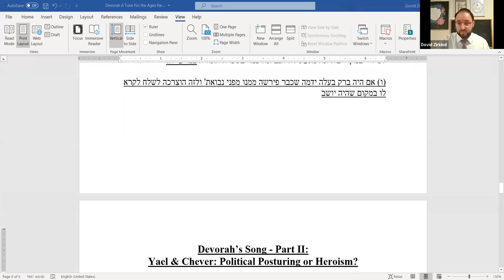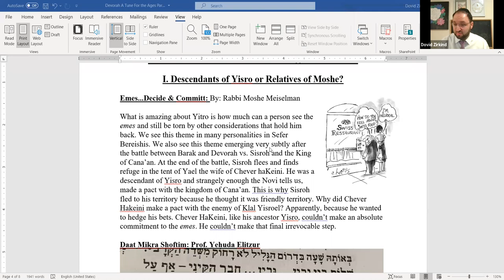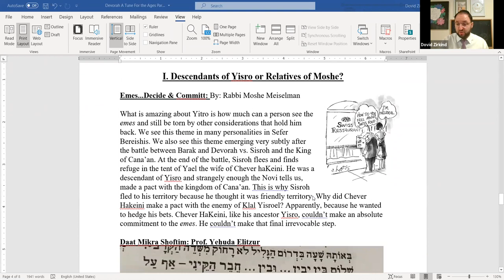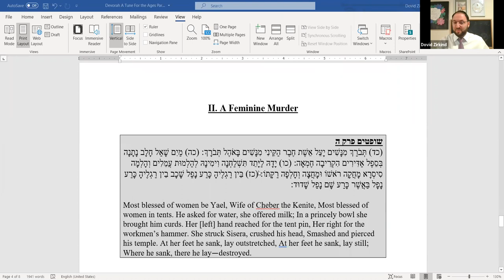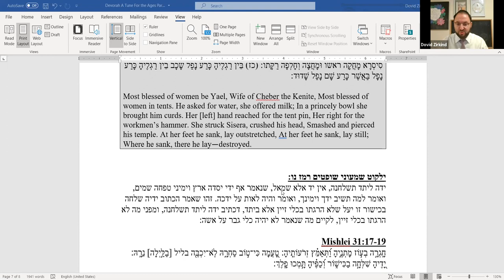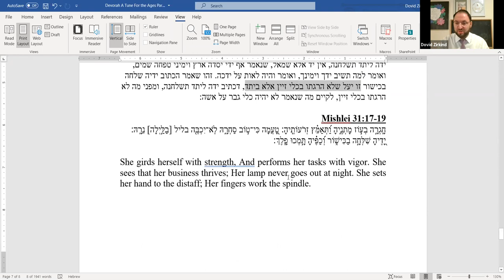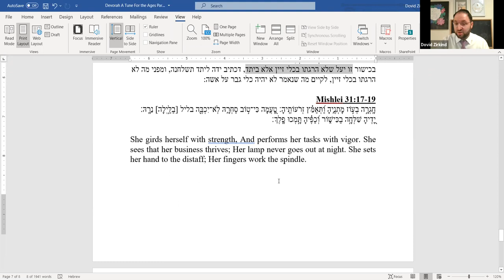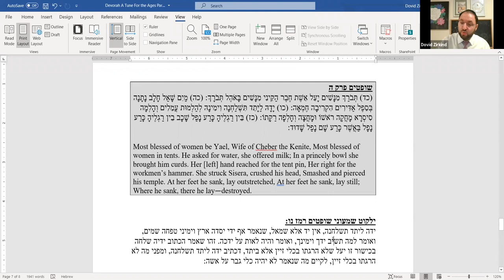Devorah's Song: A Tune for the Ages, Part 2 with Rabbi Dovid Zirkind